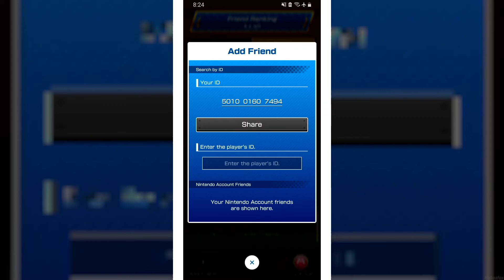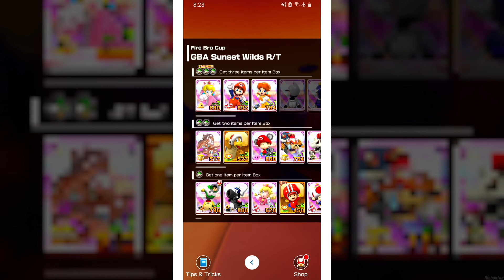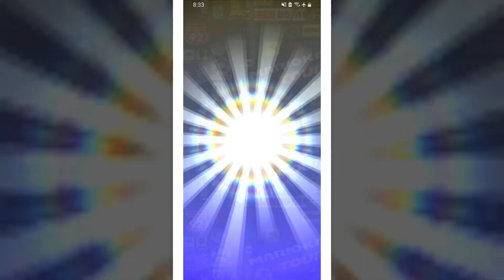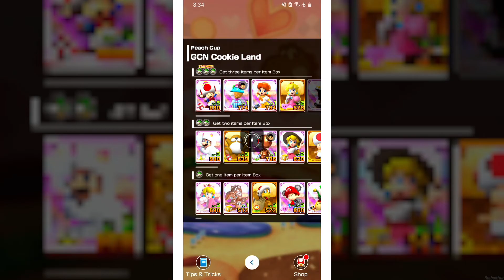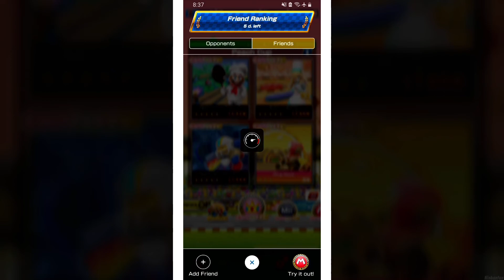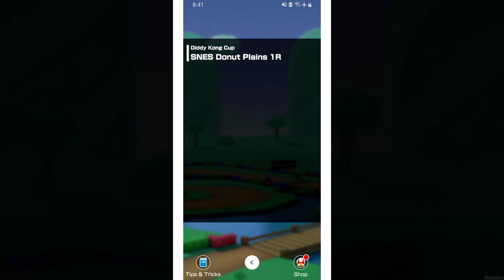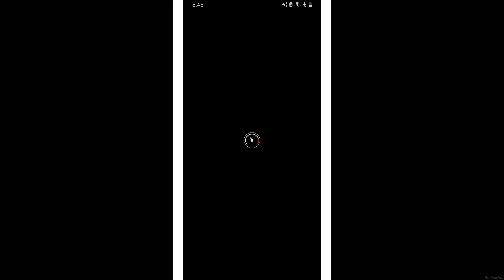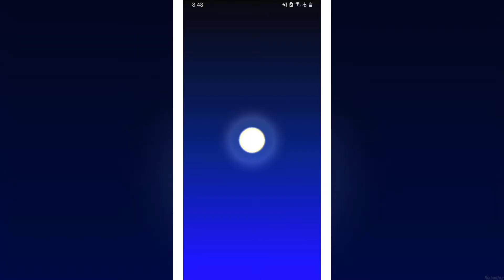Mario Kart Tour - 100% Walkthrough Part 201 - Battle Tour Completion & Gold Koopa (Freerunning) GET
Mario Kart Tour Battle Tour for Android in 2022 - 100% Walkthrough Part 201 No Commentary Multiplayer Gameplay Guide Landscape Fullscreen Mode - Tour Completion & Gold Koopa (Freerunning) GET [Version 3.0 | English | 1080p60 Full HD]
Hey there pals! In Today's Episode, we will complete the Battle Tour Completion by finishing off the Fire Bro Cup and completing the whole Tour even without playing Online Multiplayer for almost the entire Tour! 😼😼😼
By the by, feel absolutely free to add me as a Friend. ID is 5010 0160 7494. I really appreciate it! 😺

👉 Timestamps:
00:00 - Fire Bro Cup
11:26 - Tour Completion & Rewards
12:34 - Tour Point High Score
24:15 - Daily Rewards & Item Shop